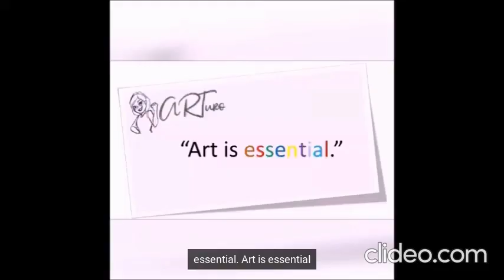Planting rice the Eastern way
Featuring the works of:
Fabian de la Rosa
Amorsolo
Paul Hilario
Elmer Invento
CTTO